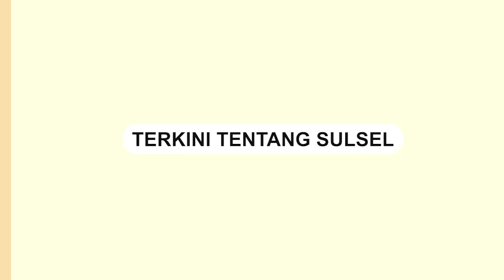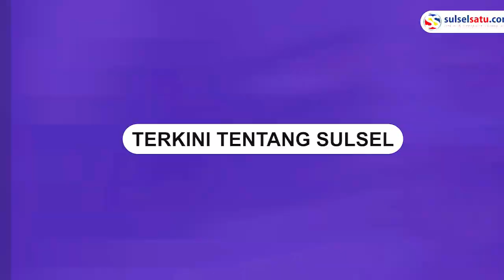Pemkot Makassar Usulkan 3.000 Formasi CPNS 2024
Pemerintah Kota (Pemkot) Makassar mengusulkan 3.000 formasi untuk penerimaan Calon Aparatur Sipil Negara (CASN) 2024.

Hal tersebut disampaikan Kepala Badan Kepegawaian Kepegawaian dan Pengembangan Sumber Daya Manusia (BKPSDM) kota Makassar Akhmad Namsum saat ditemui diruangannya, Selasa (5/3/2024).

Namsum mengatakan, saat ini pihaknya masih menunggu respon persetujuan dari pusat terkait usulan formasi yang dikirimkan.

Video terkini dan terbaru..